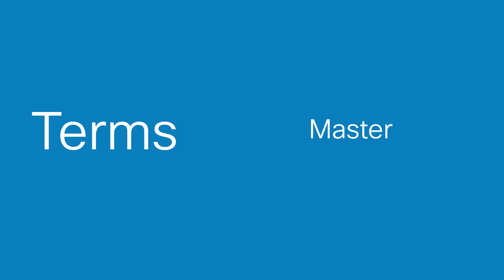What Is Stacking in Networking? Benefits and Configurations Explained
In this video, we explain the concept of ""stacking"" in networking, a configuration method that allows multiple physical network switches to operate as a single logical unit. Learn how stacking improves scalability, simplifies management, and enhances redundancy. We will also cover the different types of stacking methods, including hardware and software-based solutions, and how they benefit modern network infrastructures. Discover how stacking increases network efficiency and performance, helping businesses meet their growing connectivity needs.

  What you’ll learn in this video:
  – The concept and benefits of network switch stacking
  – How stacking improves scalability and network performance
  – The differences between hardware and software-based stacking
  – Best practices for configuring stacked switches in a network

  This video is ideal for network engineers, IT professionals, and system administrators who want to understand how stacking works and how it can be implemented in their network infrastructure.